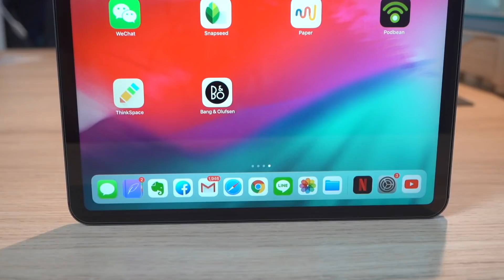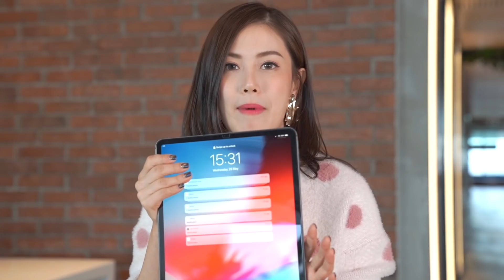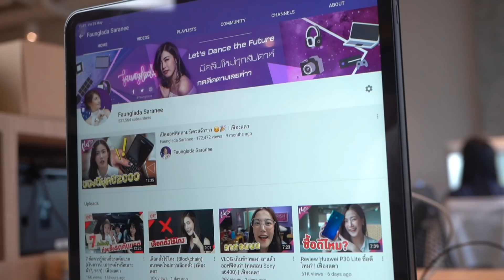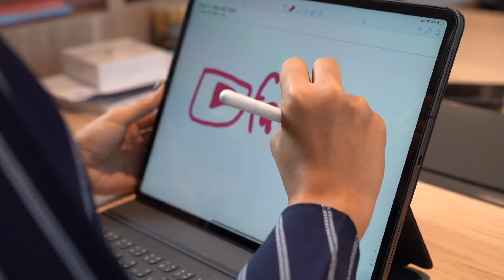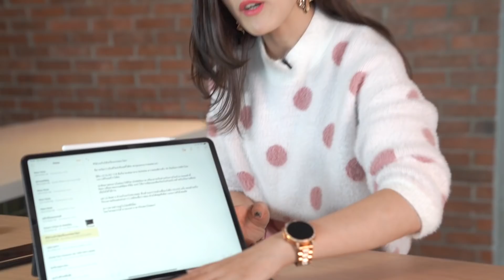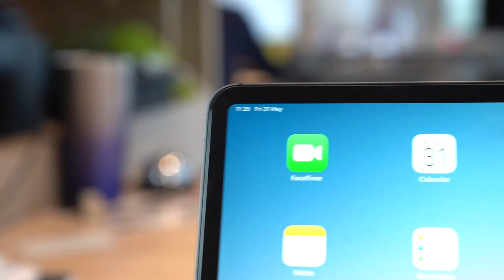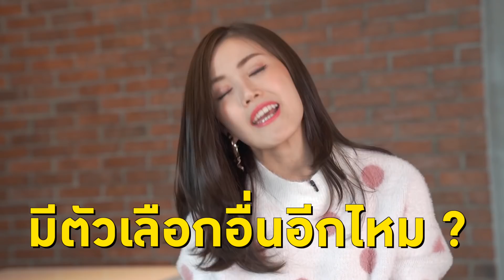รีวิว iPad Pro 2018 งอแล้ววว! (ใช้แทนโน้ตบุ๊กเวิร์คมั้ย?) | เฟื่องลดา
รีวิว iPad Pro 2018 🔥🔥 ซื้อเอง เจ็บเอง ใช้ไม่กี่เดือน... งอ! แล้วววว 🙄😡
ใช่ค่ะ... “iPad Pro งออออ!” ซื้อครบเซ็ตไอแพด ปากกา และคีย์บอร์ด ใช้แทนคอมหรือโน้ตบุ๊กได้เลยมั้ย? คุ้มไหมที่ตัดสินใจซื้อ? ใครกำลังตัดสินใจซื้อ iPad Pro อยู่ ลองดูคลิปนี้ก่อน 🤭